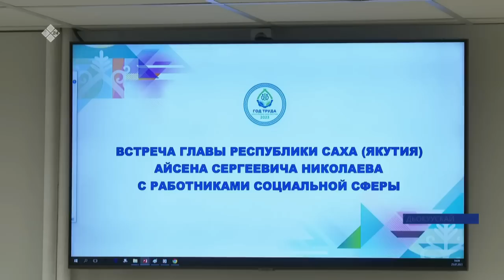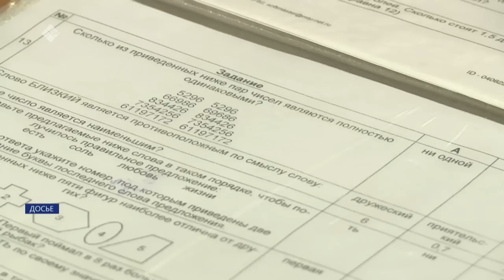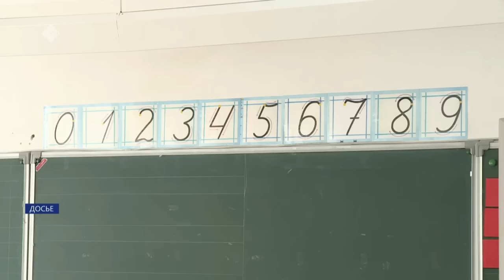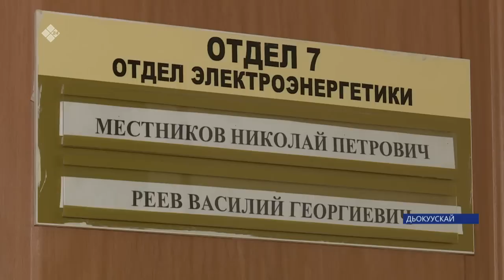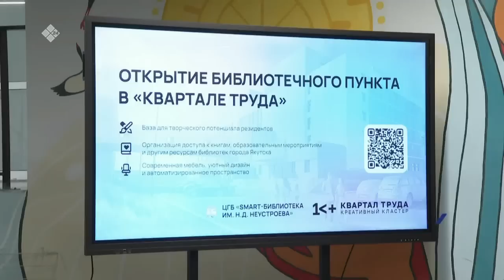«Саха сирэ» информационнай биэрии. От ыйын 25 күнэ 18:00